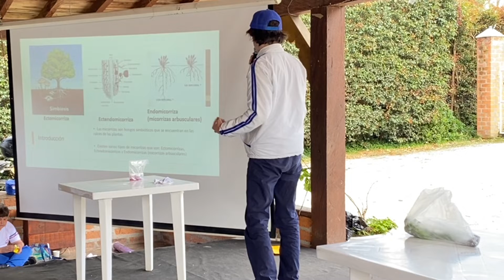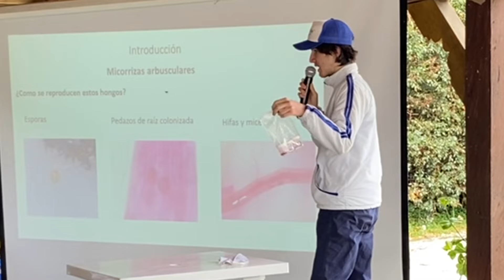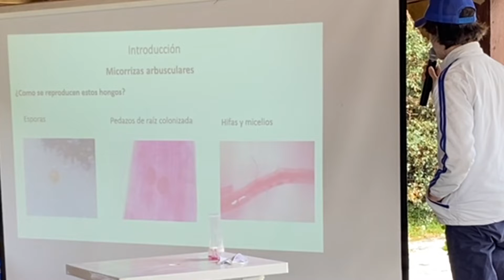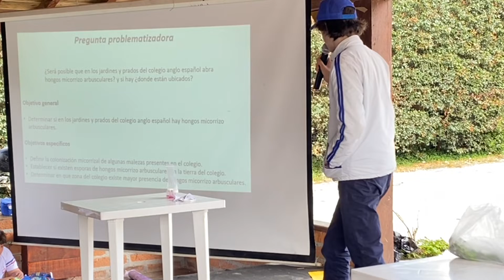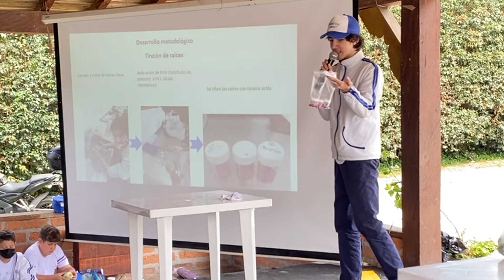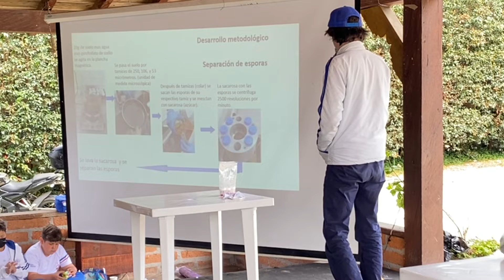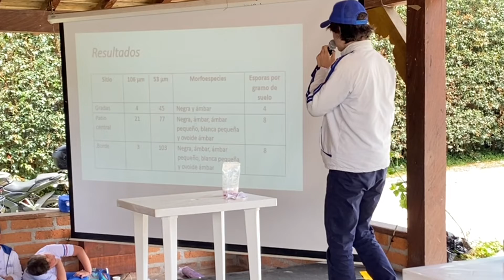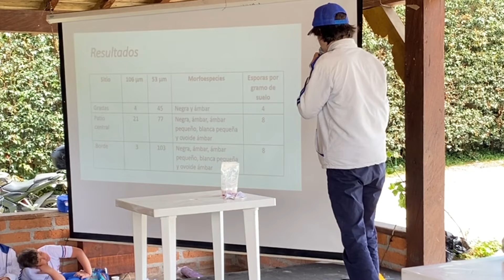Hongos micorrizas: Grado 9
Rector
Rubén Darío Orozco

Comunicaciones Anglo Español
César D. Orozco